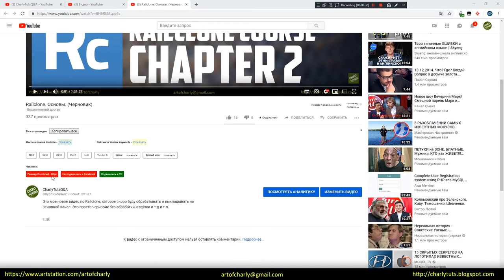RailClone. Important information.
Important information for anyone who will be watching my lessons about RailClone.